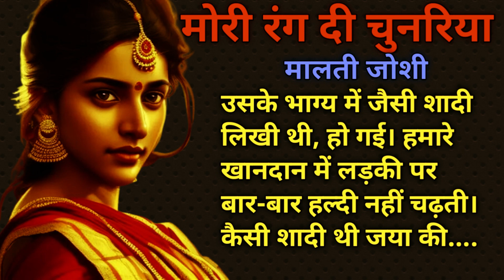मोरी रंग दी चुनरिया। मालती जोशी। Hindi Story।